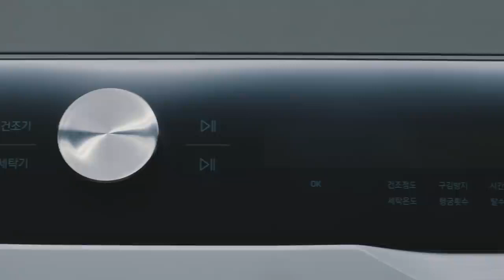[삼성 그랑데 AI] 새로운 시작. AI로 맞추다 – 탄생 편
【 새로운 시작. AI로 맞추다 | 탄생 편 】

❝ 하나부터 열까지
모든 게 신경 쓰이는 아기 빨래, 👶

초보 엄마, 아빠도 괜찮아요! ❞

삼성 그랑데 AI가
세심하게 맞춰주니까. 💕

✅ AI 맞춤세탁으로
세탁량, 오염도에 따라
세제량과 헹굼횟수까지 알아서 척척 🧺

새로운 시작, 삼성 그랑데 AI가 응원합니다 🙌

대한민국 최대용량 의류케어 통 큰 혜택 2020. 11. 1 ~ 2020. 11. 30
삼성 그랑데 AI  [ 24kg 세탁기 + 17kg 건조기 ] 및 삼성 에어드레서 대용량 동시구매 시
삼성 에어드레서 대용량 구매금액을 돌려받는 효과 (170만 상당 혜택) 🤩

* 20년 7월 한국에너지공단 의류건조기, 드럼세탁기 품목 신고 기준
* 행사 대상 제품(삼성 그랑데 AI)은 올인원 컨트롤 모델에 한함
* 에어드레서 대용량 리얼블랙(DF10T9301KG) 삼성닷컴 혜택가 기준
* 매장에 따라 혜택이 상이할 수 있으므로 행사모델 및 사은품 등 상세 내용은
매장 내 판매상담사에게 문의바랍니다.
* 본 행사는 행사매장 내 행사모델 구입시에 한하며 당사 사정에 따라 예고없이
변경 또는 중단될 수 있습니다.
* 구매 취소 및 반품 시 해당 혜택 및 사은품은 적용되지 않습니다.
* 삼성전자 멤버십 고객대상 적용
* 자세한 내용은 삼성닷컴과 오프라인 매장에서 확인하세요.